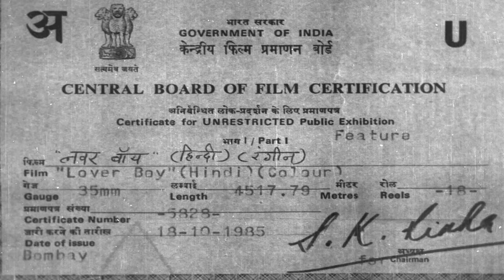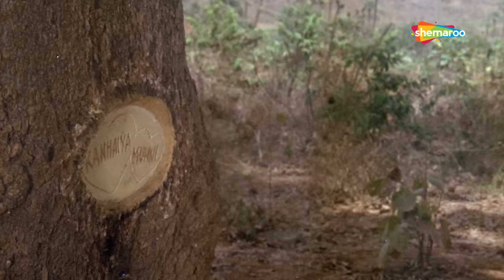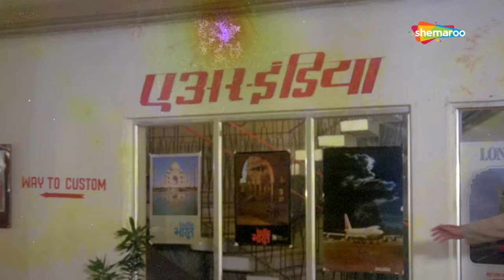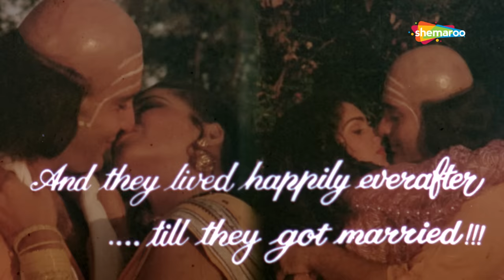Lover Boy (1985) (HD) Rajiv Kapoor | Meenakshi Sheshadri | Tanuja - 80's Hindi Movie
"The separated twins Kishan and Kanhaiya make a switchover to win the love of a multi-millionaire beauty, Radha. However, the rustic spitfire, Bijli, foils Kanhaiya's trap to ensure that Radha has a physical relationship with Kishan because she loves the latter. Will Radha ever get out of this trap and get to know about the evil intentions?

YOR - 1985
Star Cast - Rajiv Kapoor, Meenakshi Sheshadri, Anita Raj, Tanuja, Om Shivpuri, Monty Sharma, Kader Khan
Director - Shomu Mukherjee
Producer – Shomu Mukherjee
Music Director - Bappi Lahiri
Lyricist - Anjaan
Screenplay - Shomu Mukherjee
Dialogues - Kader Khan
Editor - Keshav Hirani